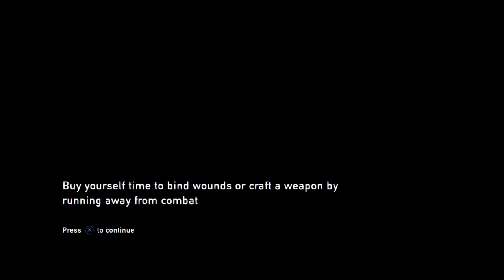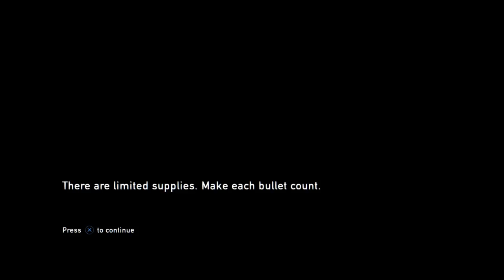RedBloodops's Live The Last of Us Part8